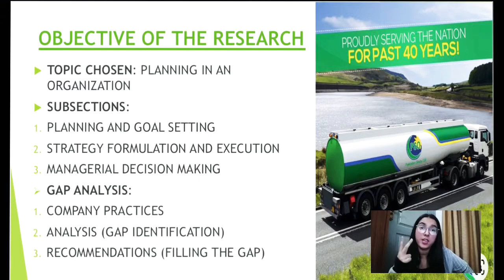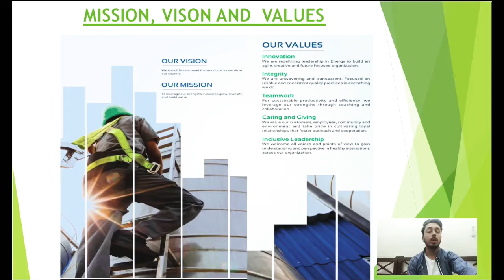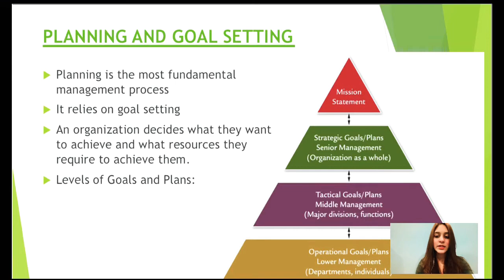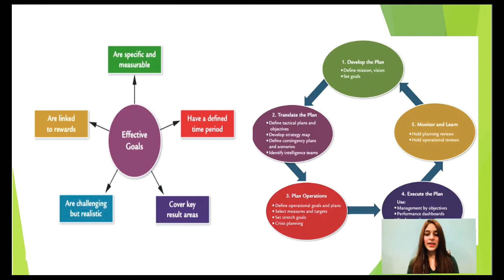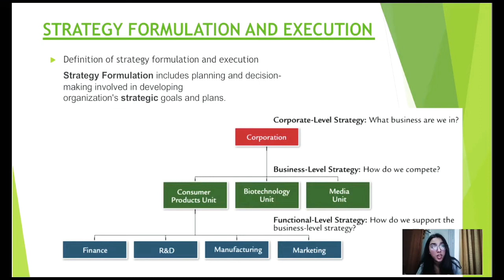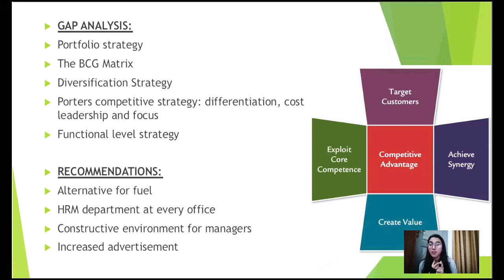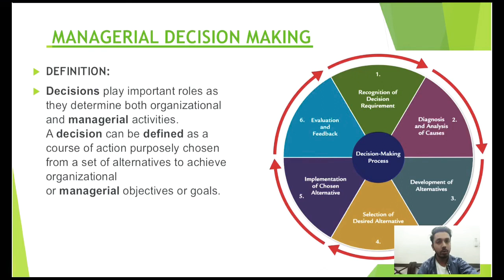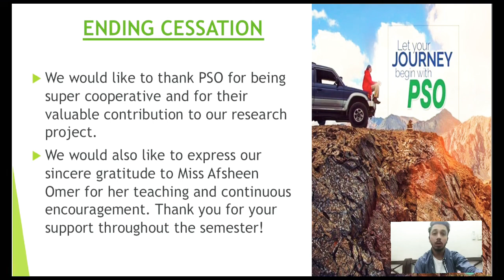IoBM MANAGEMENT PRESENTATION- PSO